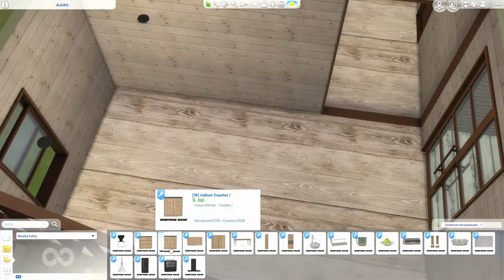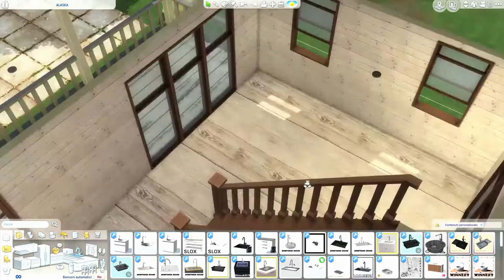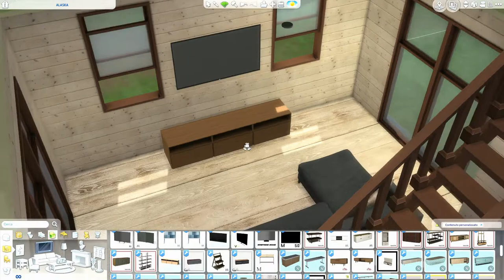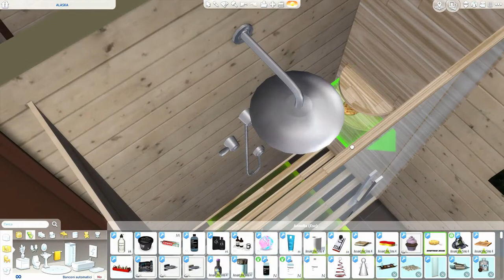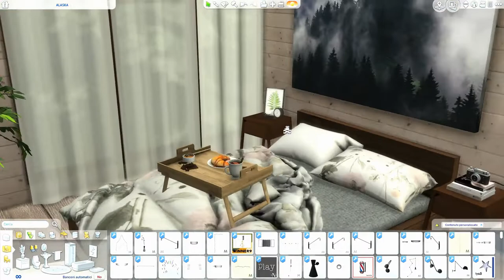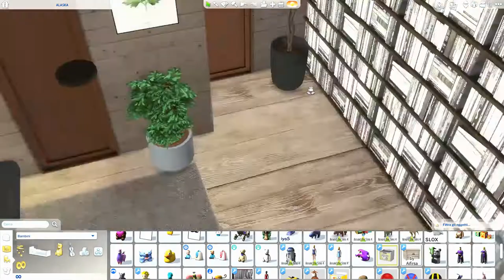The Sims 4 | Alaska Interior | Speed Build + Download Link